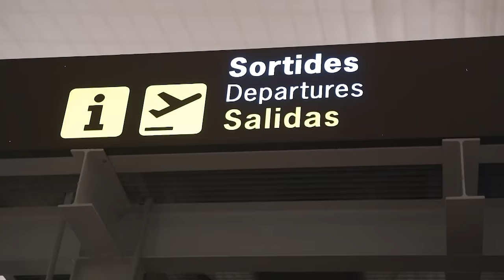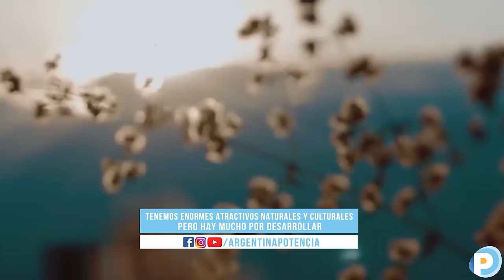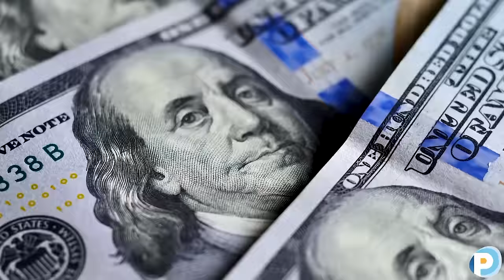TURISMO - Argentina Potencia TV - Programa 06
Turismo.

Con la conducción de Luciano Mandli, Director y fundador de Argentina Potencia.

Invitados: Julián Eduardo Kopecek y Alejandro Epstein.